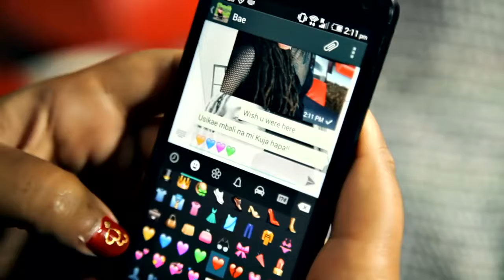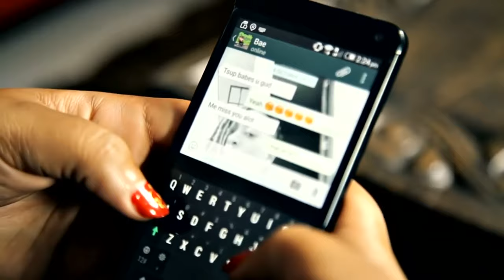Billnass ft Nazizi & TID - Raha (Official Video)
Written & Performed by Billnass & Nazizi, TID